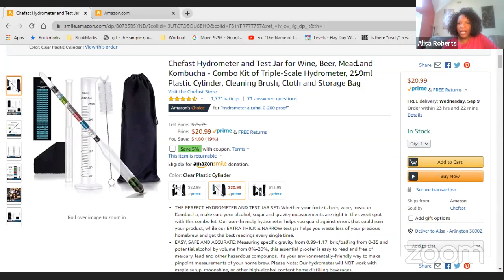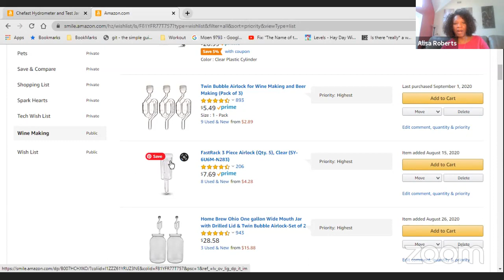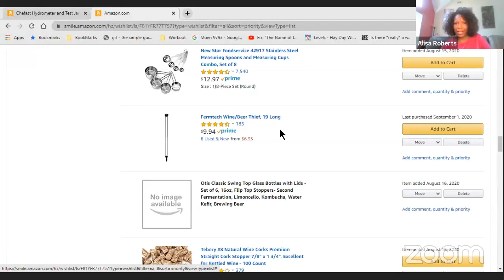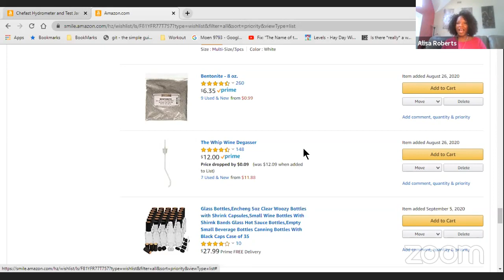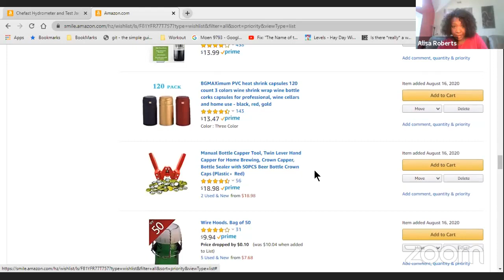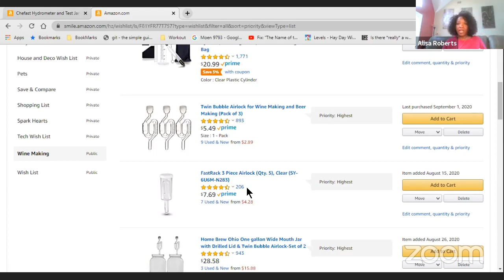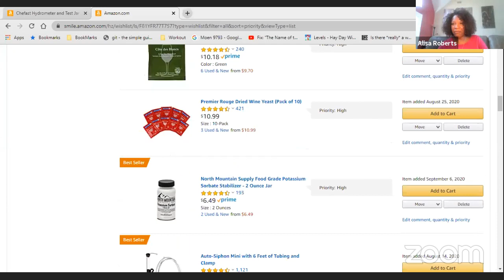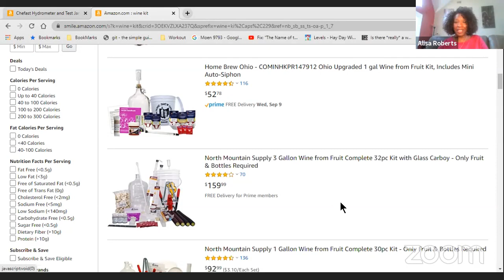Let's Talk Wine w/ MsKraft!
Mandatory Items Needed:
1 Gal of 100% Juice (No Preservatives)
Sugar
Measuring Cups/Spoons
Potassium Sorbate
Home Brew One Gallon Wide Mouth
Wine Yeast
Turkey Baster/Wine Theif
Long Handle Spoon
Star San Sanitizer/Bleach
Airlocks
Hydrometer Kit
Container to Bottle processed wine (I.e. - Carboy, wine bottles)

Here is the list: